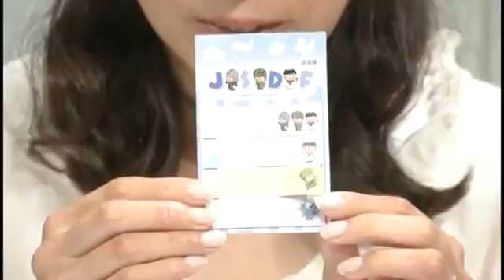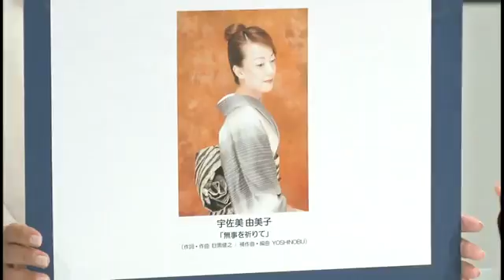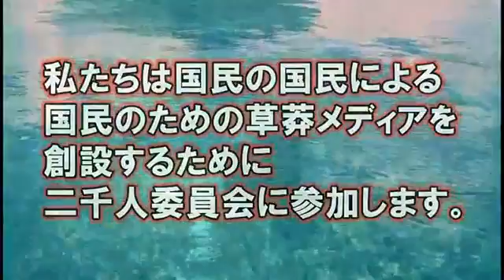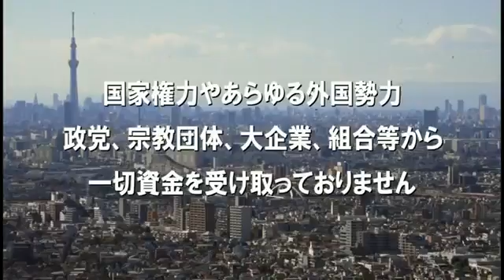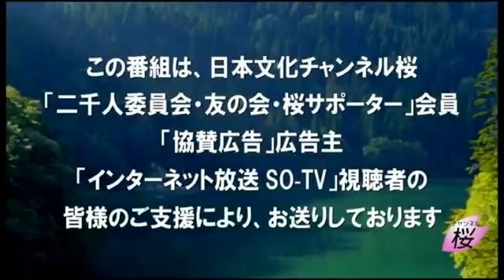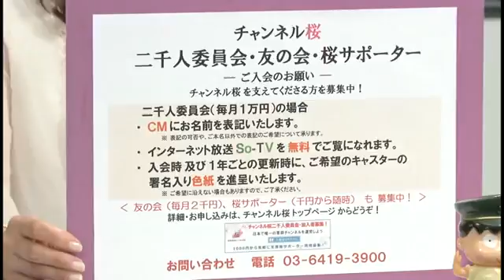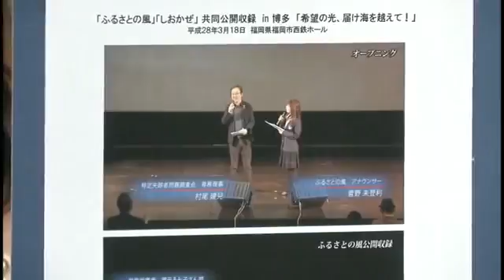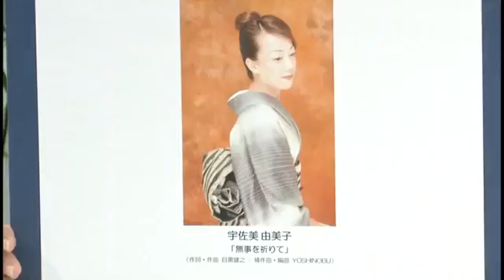【防人の道NEXT】北朝鮮向け短波放送「しおかぜ」近況報告－村尾建兒氏に聞く[桜H28/5/25] 平成２６年（２０１４年）８月訪問時撮影！23年程前まで鎖国政策をおこない、元共産